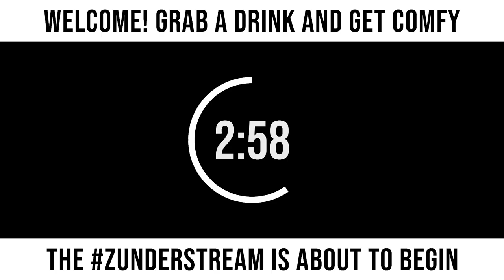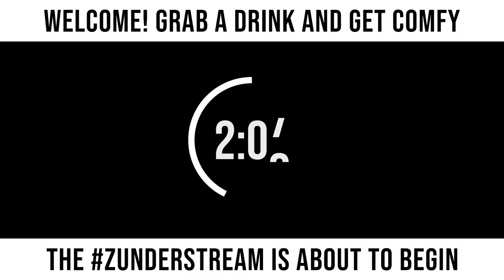zunderstream Show Archive - 2021-12-19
🎬: "I was in electrical the whole time, I swear Susday XboxGamePass !youpick !merch zunderstream"